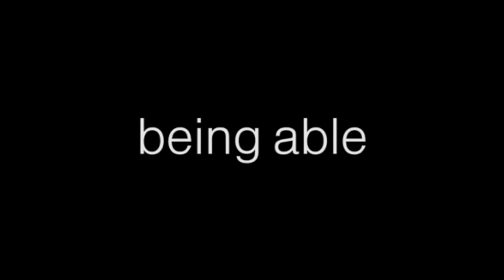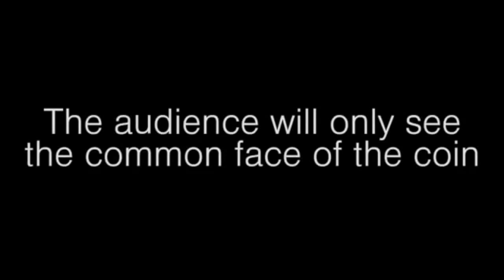Double Side Folding Quarter (Internal) By Tango Magic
World Magic Shop DO NOT SELL Every product listed anymore. for the items we sell. Quality not Quantity :-) Afraid to borrow a coin because of different back designs? Problem solved!

As you know, coins in Europe and the US have an unfortunate recent trend: the backs of the coins are all different! When you borrow a coin to perform Coin in Bottle, you never know what kind of back design you will receive.Problem solved! Now Tango Magic makes double-sided folding coins for just this purpose. This way, at a quick glance, the coin inside the bottle will always match the one you borrowed!This coin is available in quarter, dollar, and 50-cent Euro coins. Better still, each package includes an instructional DVD explaining a spectacular handling for Coin in Bottle.